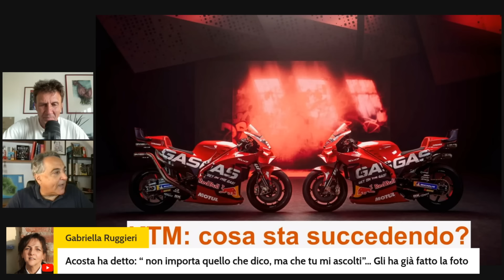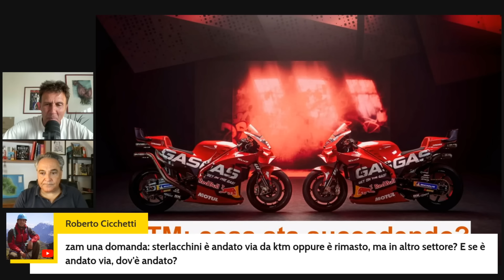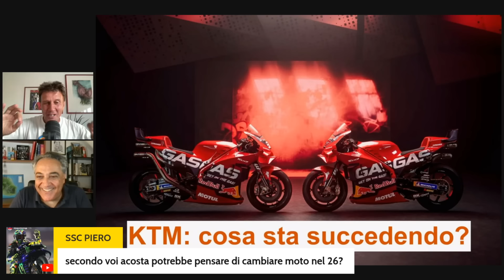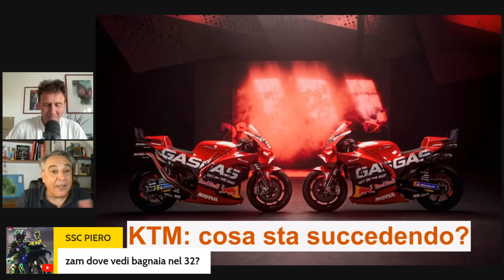🇮🇹... Zamagni & Pecino, las notas a los protagonistas del GP de Uk del pasado fin de semana.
🇮🇹 ... Enea Bastianini fue el gran protagonista en Silverstone, pero no el único. Giovanni Zamagni elige a los demás y junto a Manuel Pecino le ponen notas. Obviamente las discrepancias son inevitables porque cada uno tiene su criterio. Y es que el mismo suceso se puede ver de manera muy diferente desde Italia y España.